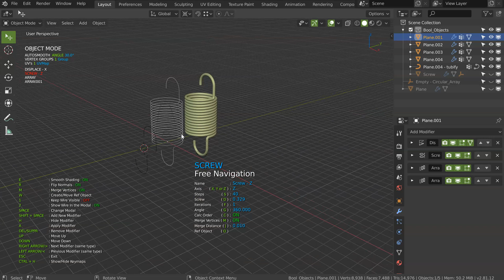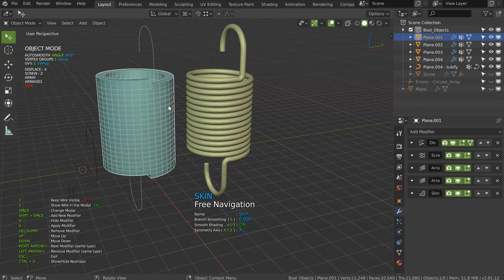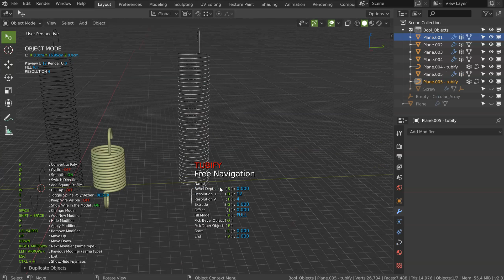Blender 2.8 Modifiers test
Most of the time I search how to make things with modifiers and some times I stuck about limitations.
This is one of the tests I made over time.